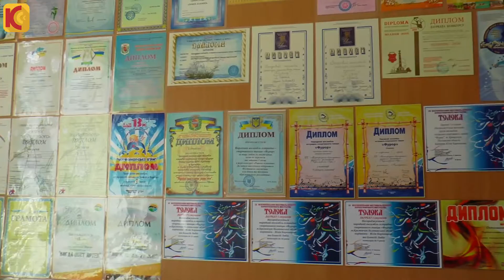НАЭСТ "Фурор"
Народный ансамбль эстрадно-спортивного танца "Фурор"